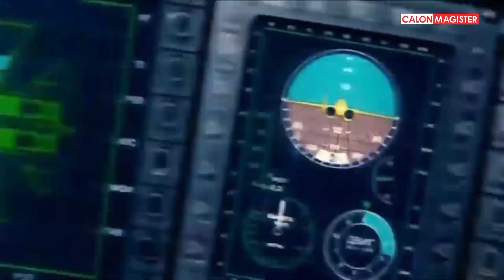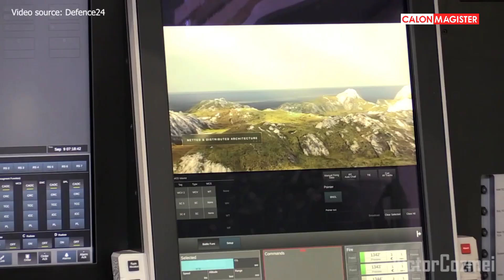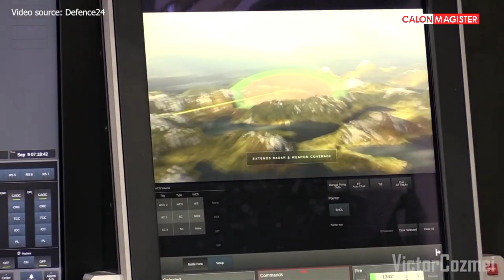Bikin Geger ASEAN Tiba-Tiba Ada Pasokan Alutista Dari NATO Untuk TNI Berupa Rudal Jelajah Militer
Selamat datang di Calon Magister channel. Channel ini berisi tentang serba serbi dunia militer terutama militer di Indonesia.

Note : Semua Konten Militer Calon Magister Dikutip berdasarkan laman berita